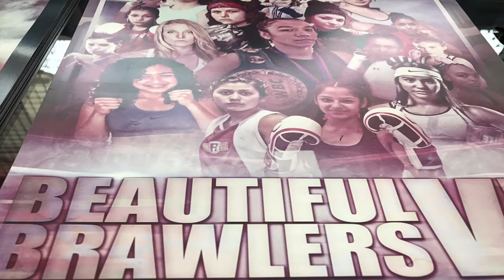Fire In The Ring Visits Babyface Boxing ~ Beautiful Brawlers ~ Pacifica California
...September 2nd 2017 ~ Pacifica California ~ Labor Day Weekend